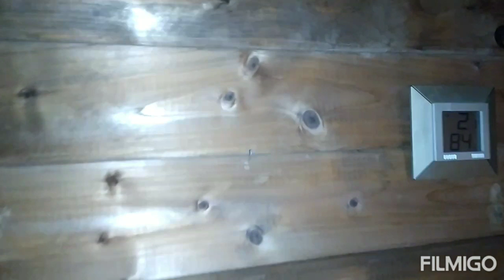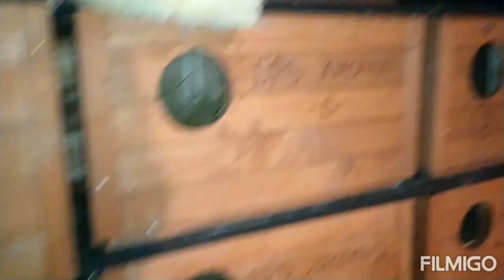BOCIANÓWKA - już posprzątana a domki wstępnie ustawione - kotki w środku - pięknie: 12.12.2019/16:06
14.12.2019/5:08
Kochani - za radą Was internautów założyłem nowe konto na ZRZUTCE ( ID: cddtss ) :
Na karmę , opiekę , leczenie , sterylizację i kastrację kotków wolno żyjących na terenie DPS-u Jaromin .
A oto opis do w/w konta na ZRZUTCE :
" Na terenie DPS Jaromin żyje obecnie ok.35 kotków wolno żyjących , którymi opiekuję się od 10 lat. Kotkom zapewniam z miejscowej stołówki jedynie zupę mleczną na śniadanie i korpusy z kurczaków po ugotowaniu z nich wywaru na zupy - jest to jedzenie nieurazmaicone , monotonne a od korpusów kotki czasami się zadławiają lub tracą sierść . Z gminy mogę liczyć na 3-4 worków 10 kg karmy suchej w ciągu całego roku - ze strony DPS-u NIC ! Kotki chorują i rzadko udaje mi się leczyć na koszt gminy - ze strony DPS-u NIC . Ponadto kotki wymagają sterylizacji i kastracji - tutaj ze strony gminy i DPS-u pomoc finansowa jest rzędu ok. 50% .
W tym roku z pomocą internautów udało mi się kotkom zakupić i postawić domek ogrodowy 4x4 m i wyposażyć w 18 małych domków drewnianych i inne wyposażenie w tym 2 kojce do izolowania leczonych kotków . Niektóre z domków są ogrzewane za pomocą lamp kanałowych . Zamierzam również zainstalować w 2020 roku podgląd kotków na żywo na You Tube . Prowadzę kanał o kotkach na You Tube pod hasłem - ANDREW APOPHIS : mam ok. 23.000,- subskrypcji i ok. 4.500,- filmików na You Tube . Pragnę nadal opiekować , pomagać i leczyć nasze kotki na terenie DPS-u , gdyż , jeżeli ja tego nie zrobię to nie zrobi NIKT ! "